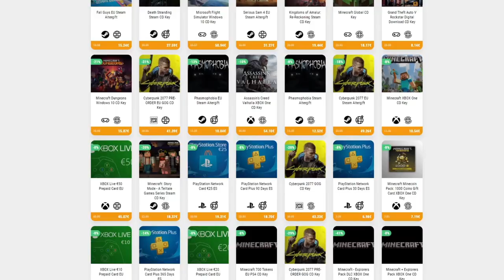PERDÓNAME • Shady Part of Me - Episodio 04